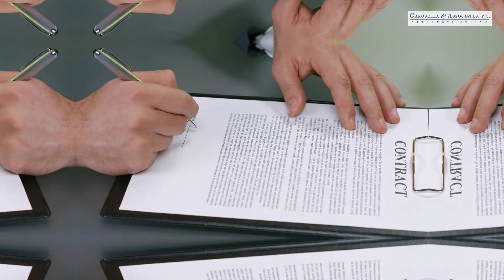Contracts Lawyers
Unlock Success with Skilled Contract Lawyers – Expertly Crafting, Defending, and Resolving Business Contracts.